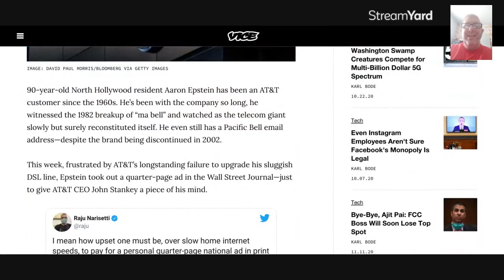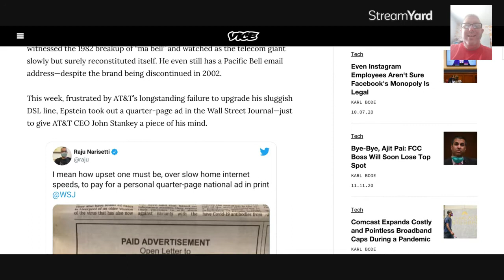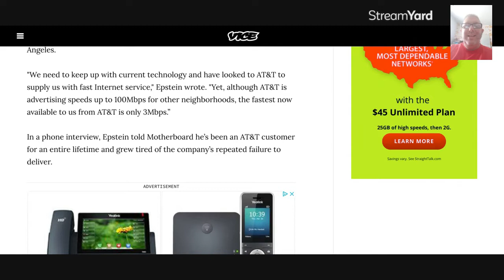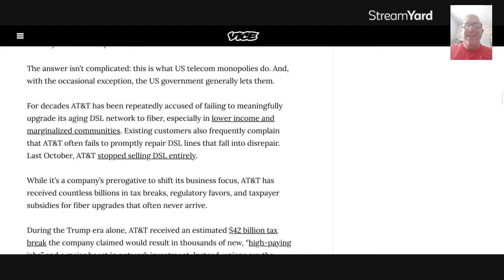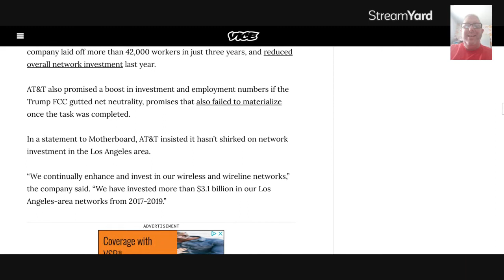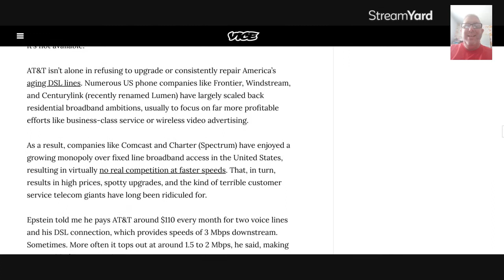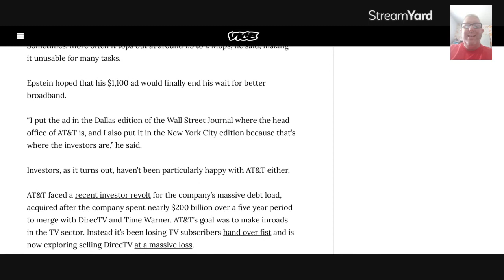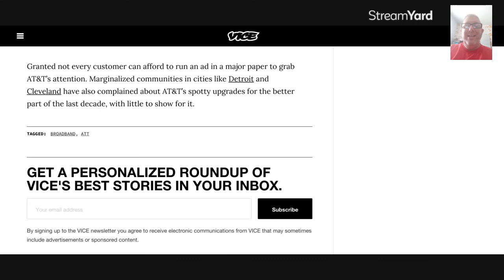90 Year old AT&T user